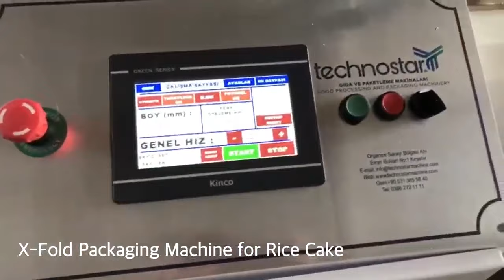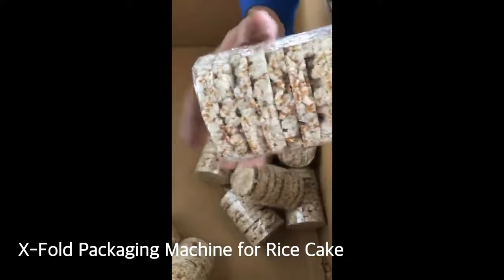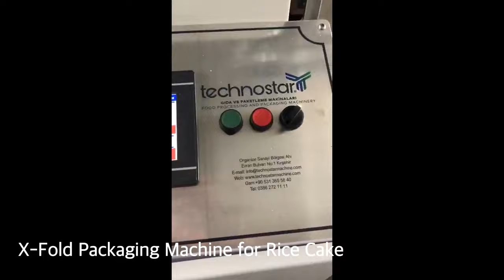X Fold Packaging Machine for Rice Cake Package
X-fold Packaging Machine for Rice Cake

X-Fold packaging machine is designed for packaging such as biscuits, rice cakes, wafers, soap products of the package and also, the machine can a desing, our customers who would like to integrate with the automatic line and, The red tape application is standard equipment on the machine for easy opening of the packages.Self-adhesive labeling machines and coding units for printing desired information onto the packages are optional items and might be added to the packaging machine.If this machine is interesting to you, please contact us for more information;

 /technostarmachine

 /technostarmachine

 / technostarmachine